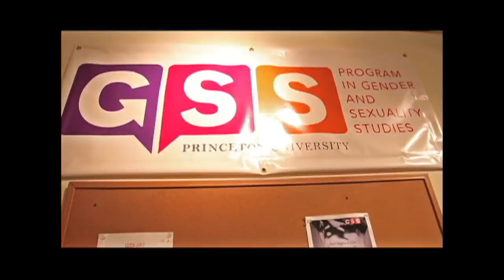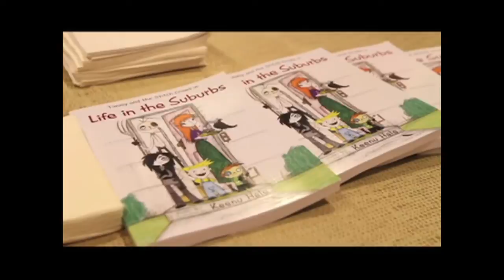Keenu Hale At Princeton University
Today we join up and coming artist Keenu Hale at Princeton University showcasing his new art exhibit!